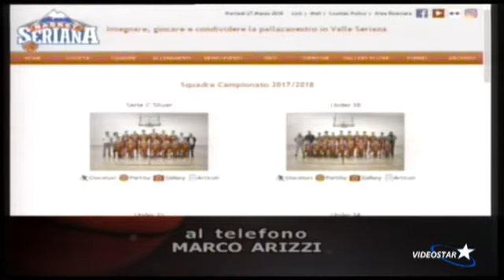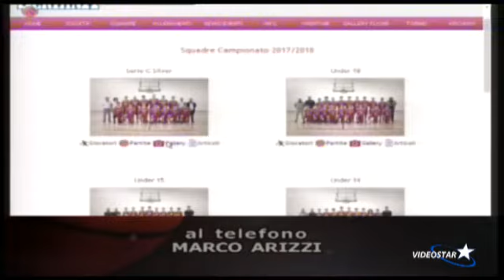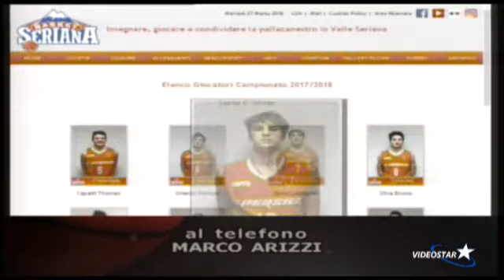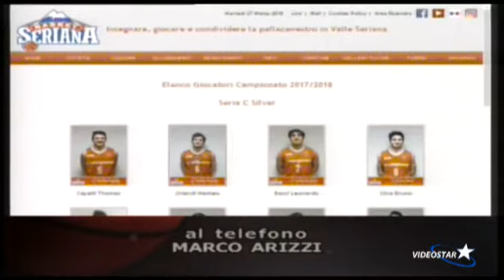Bergamo a Canestro 25ª puntata - 27 marzo 2018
In studio con Germano Foglieni l'ala grande della Remer Treviglio Nemanja DINCIC, 20enne serbo. Al telefono sono intervenuti: Giancarlo SACCO coach della BB14; Giuliano STIBEL, coach della FASSI GRU ALBINO  e Marco ARIZZI, presidente della SERIANA BASKET.